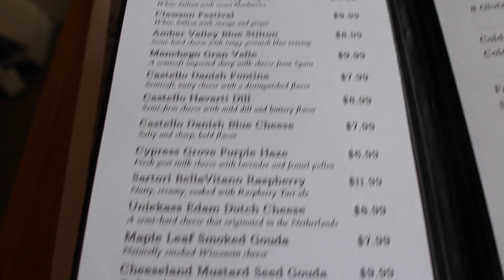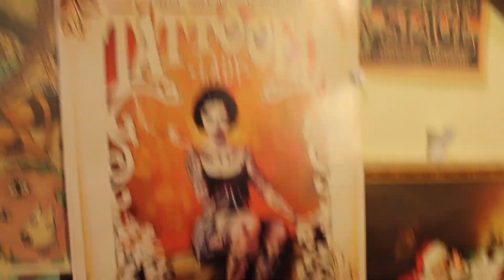january 2019 trip to hudson, wisconsin!!!